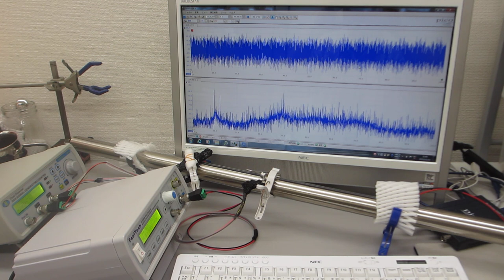表面弾性波を利用した、表面改質技術（超音波システム研究所）